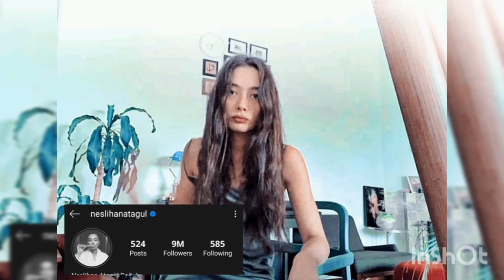Neslihan Atagül 💗 Burak Ozcivit -